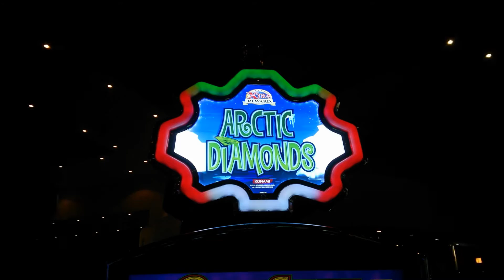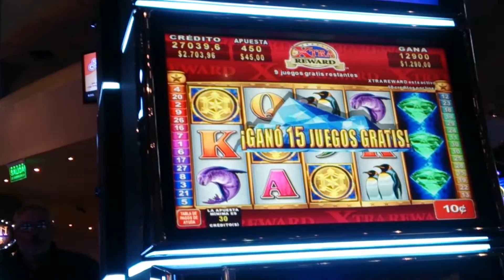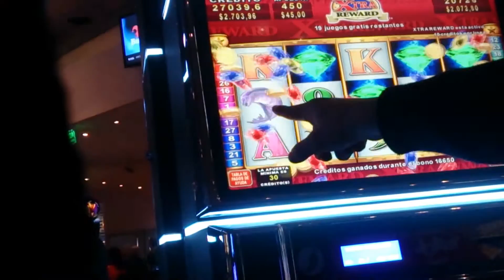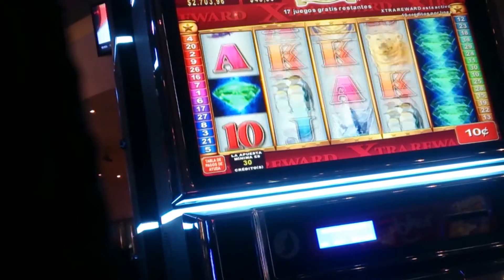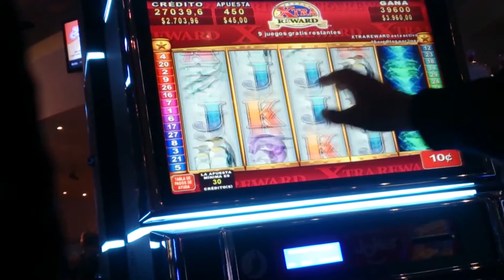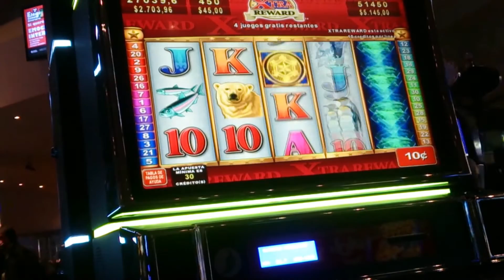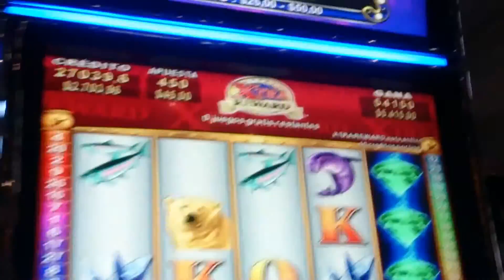📽️❄️ AWERSOME JACKPOT/MAX BET❄️ ARTIC DIAMOND SLOT❄️BONUS RETRIGGER❄️